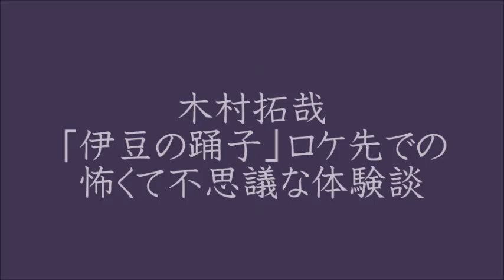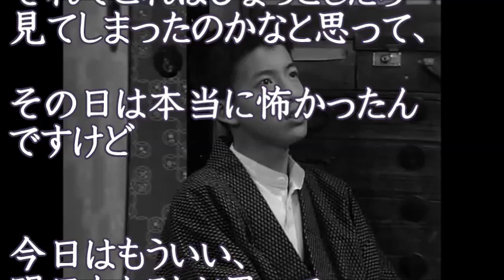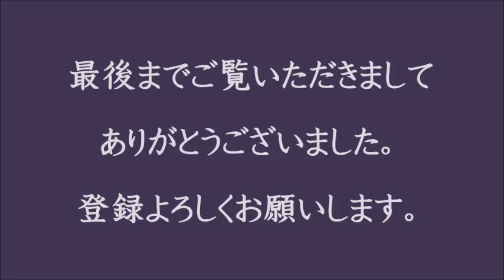木村拓哉 伊豆の踊子ロケ現場での恐怖体験を語る 彼も又 霊感体質なのか？